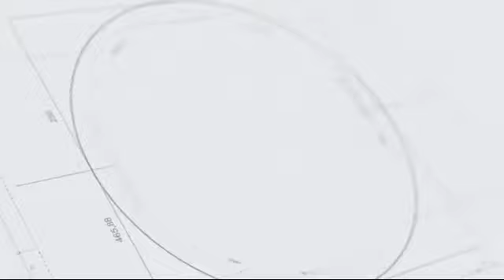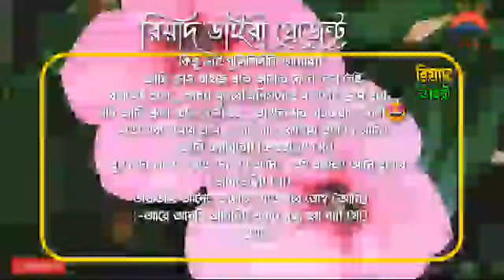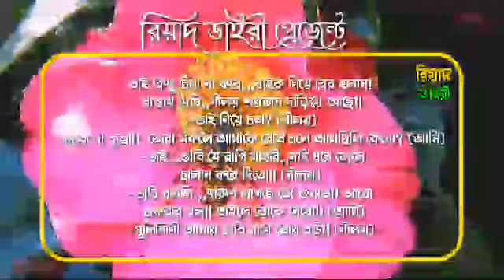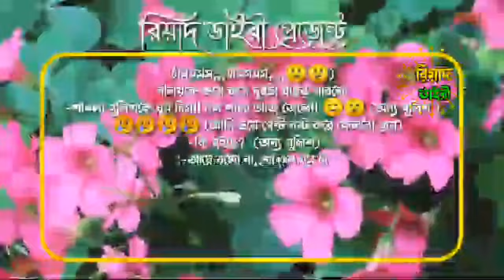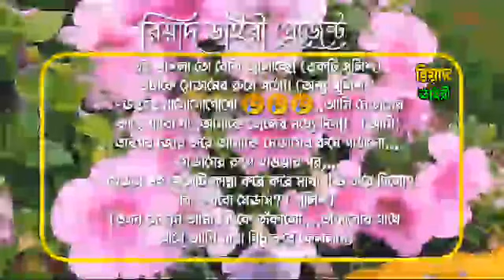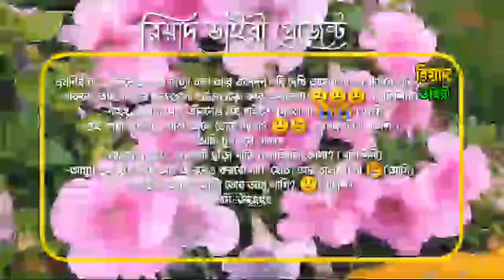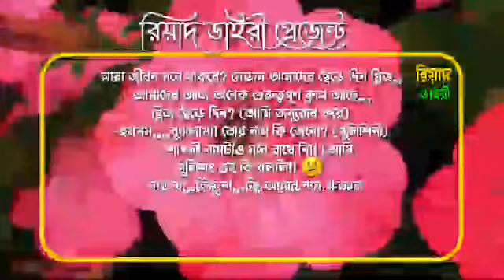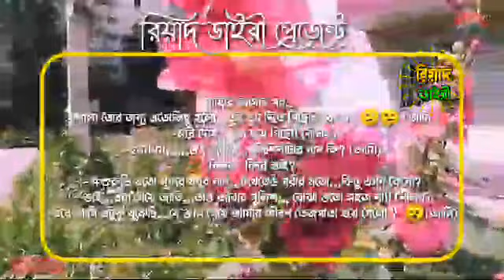পুলিশীনী।। যখন ক্রাশ।। (পাট ২).policeni //jokhon //crash (part 2).ovi+onnesa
√• Video Credit: আল আমীন

√•Writer: আলাউদ্দীন

•Voice Artists: অভি অন্নেশা মেহেদী রাত্রি

•Video & Audio Edit: আল আমীন (me)

•script collected: আল আমীন (me)
•Thumbnail : আল আমীন (me)
•Publisher: Riyad dairy
•√ Special Thanks To: অভি অন্নেশা মেহেদী রাত্রি